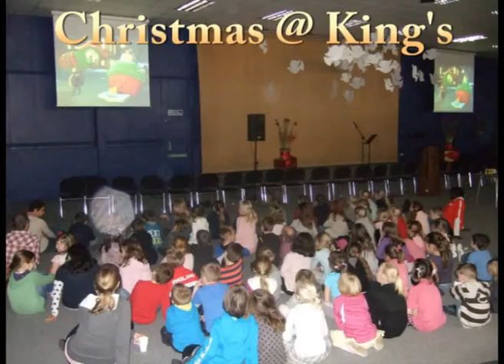2011 Kings Church Review.mpg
Video of events and activities at King's Church Wellington 2011